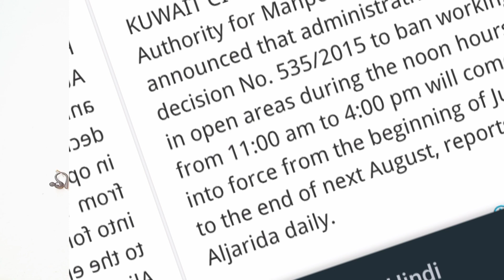Kuwait 🇰🇼 News Today | Kuwait News Update 2023 | Kuwait News Latest 2023 | कुवैत लेटेस्ट न्यूज आज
Good morning to all my friends kaise hai aap sabhi log thik thak se honge. So  friends Maine is video me ye bataya hai ki Kuwait me aap aate hai aur aap kuwait me labour ko kam karane ka timing badal gaya hai. aapko ye video jarur dekhana chahiye धन्यवाद 😅  ||

                  Mohit Gupta gulf                 1th May  2023 !!

Topic Realeted Searching: 🔑

tips .

 Mohit gupta  From the state  Kuwait 🇰🇼 2023

You can also visitit to me 🔑

@mohit gupta gulf
YouTube channel name @mohitgupta